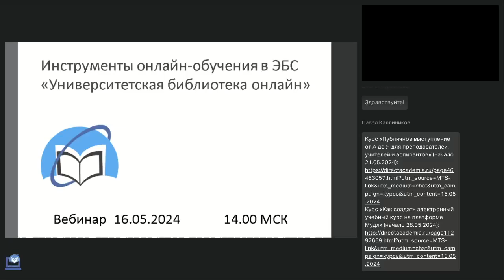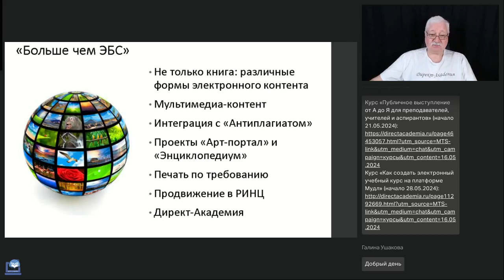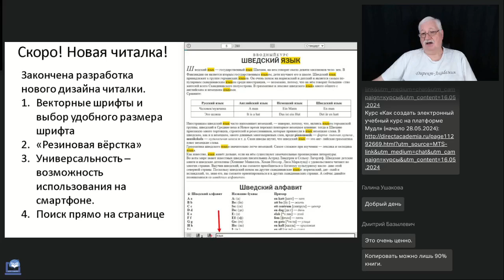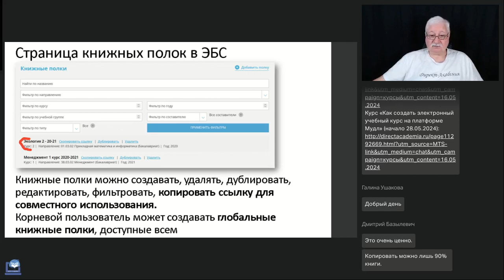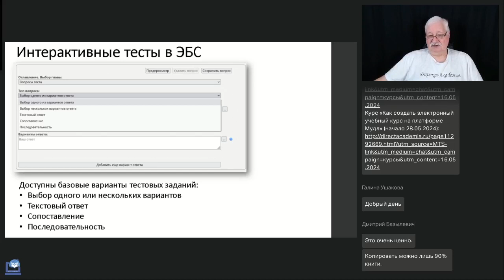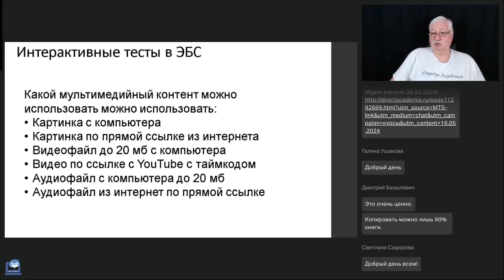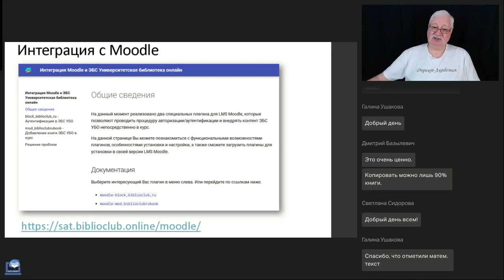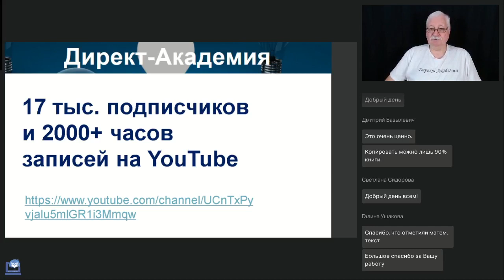Инструменты онлайн обучения в ЭБС Университетская библиотека онлайн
Вебинар
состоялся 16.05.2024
Ведущий вебинара:

Современное обучение немыслимо без онлайн составляющей. И хотя ЭБС по своей сути являются уже его ресурсной, контентной частью, обычно они рассматриваются отдельно, как информационные системы параллельного, обособленного назначения. Однако ЭБС и онлайн-обучение могут быть интегрированы и более глубоко. Об этом расскажем на примере «Университетской библиотеки онлайн».